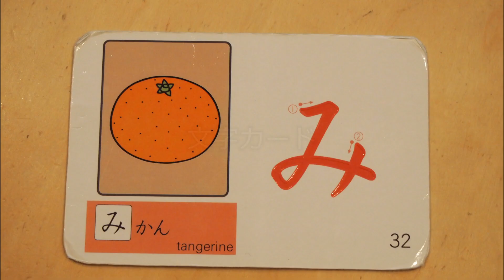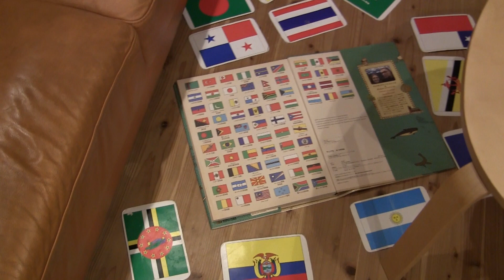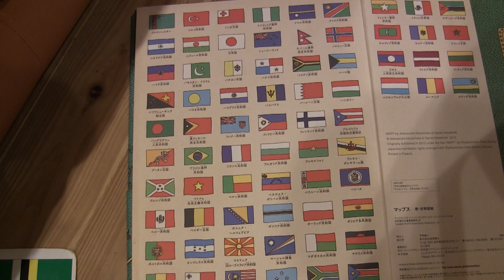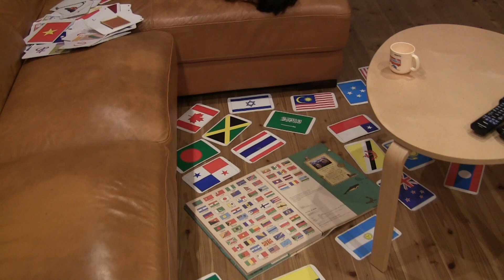こうちゃん夢の中で海外旅行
国旗を並べてそのまま寝てしまいました・・。